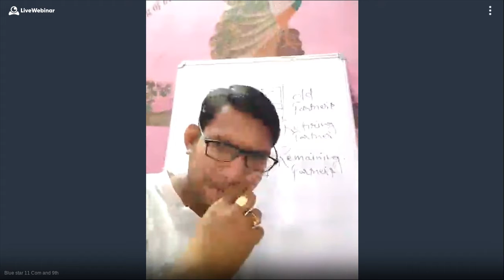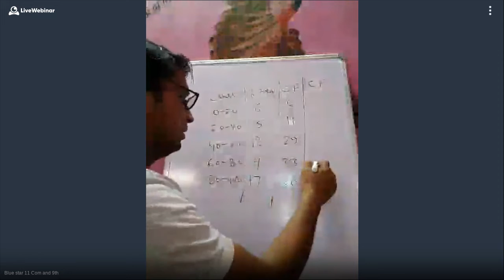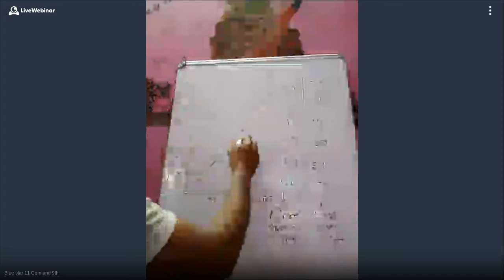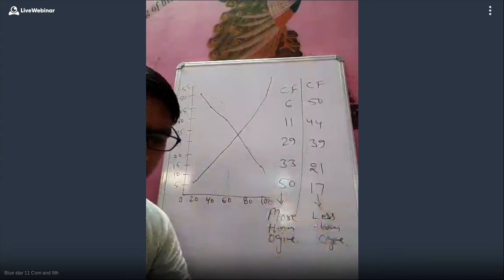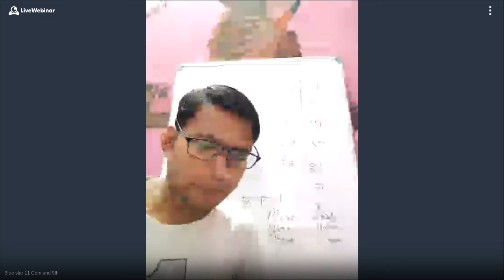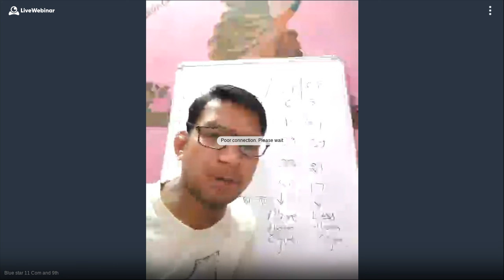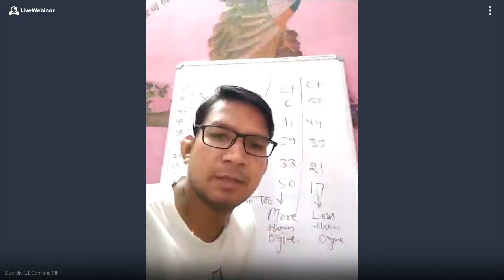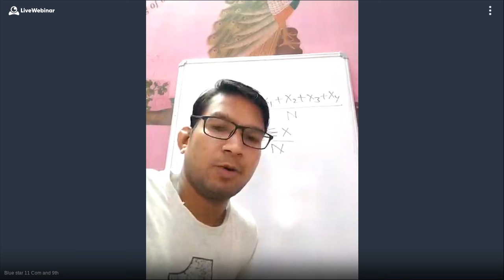11 Com and 9th - 934-767-678 - 10-14-2020 10:05 AM